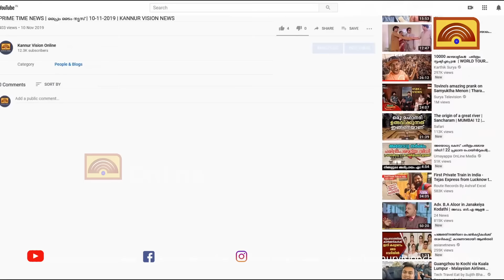സി പി എം കണ്ണൂർ ജില്ലാ സെക്രട്ടറിയേറ്റിലും ഭരണവിരുദ്ധ വികാരം ചർച്ച.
സി പി എം കണ്ണൂർ ജില്ലാ സെക്രട്ടറിയേറ്റിലും ഭരണവിരുദ്ധ വികാരം ചർച്ച. രണ്ട് ദിവസം ജില്ലാ കമ്മറ്റിയും ചേരുന്നു